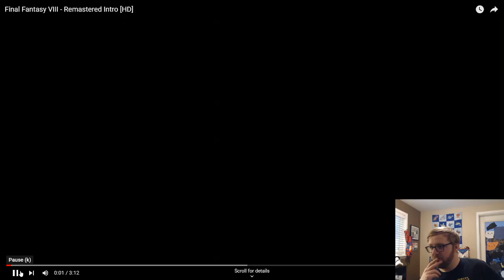Stream Phillip Gets Lost In The Void.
Welcome to the Underpowered Podcast.

Phillip began battling his backlog with Void Bastards. Weekly Podcast with Shelby, Casey, and Phillip, where we talk about games, nostalgia, and parenting.